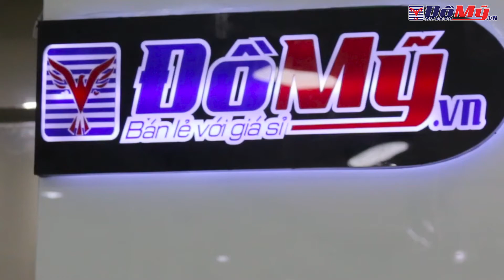Nước Hoa Nữ Daisy Dream Marc Jacobs Xách Tay Mỹ - Đồ Mỹ .vn - Domy.vn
⏩Nếu bạn quan tâm sản phẩm này có thể click vào
⭐Công dụng sản phẩm:
Mang lại hương thơm tươi mát, nhẹ nhàng mỗi ngày.
Phù hợp với những chị em ưa thích phong cách ngọt ngào, nữ tính.
Hương đầu: Quả bưởi, Quả lê, Quả mâm xôi đen.
Hương giữa: Hoa nhài, Hoa tử đằng, Quả vải.
Hương cuối: Xạ hương, Hương gỗ, Quả dừa.
💎 Zalo: 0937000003 (gặp Thủy) - 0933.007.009 (gặp Luận)
🚩 Show room tại: số 35 Tân Hải phường 13 quận Tân Bình
Các bạn có thể tìm sản phẩm mới nhất của công ty bằng các Hashtag